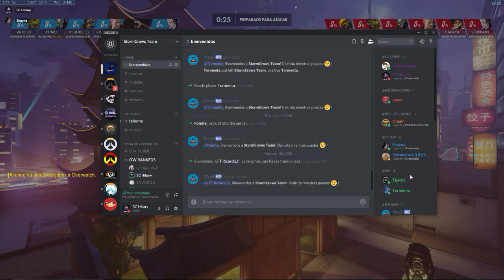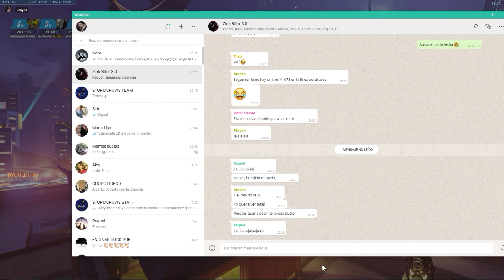Overwatch 02 26 2018 20 19 06 01